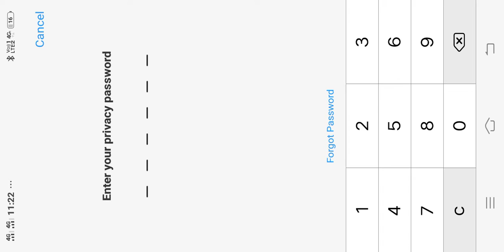June 22, 2021